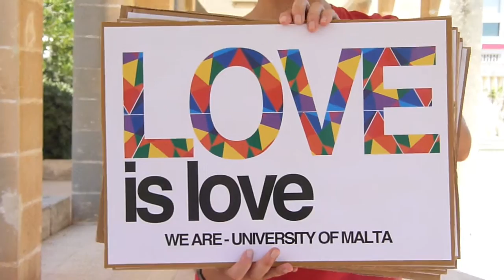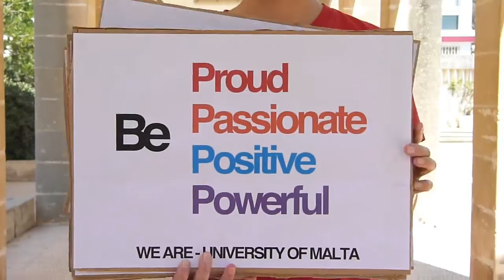Students on Pride - We Are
While working on some posters for Pride tomorrow, Cynthia and Mina hit campus to ask students some questions on Pride, and Pride in Malta!

PRIDE is on the 22nd June 2013 in Valletta. Meeting at 10.30 am at Valletta, near the law courts.

CREDITS:

Filming, editing: Mina Tolu

Thanks to the participants, and Cynthia!

MIKA vs RedOne - Kick Ass (We Are Young);  Casablanca Music, LLC All song rights and copyright to them!